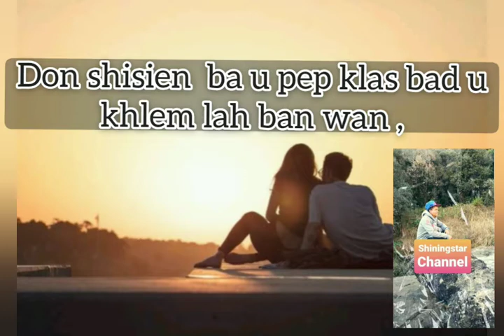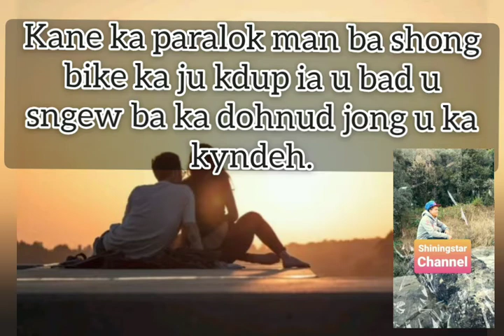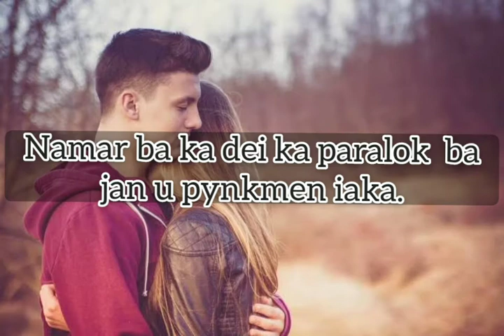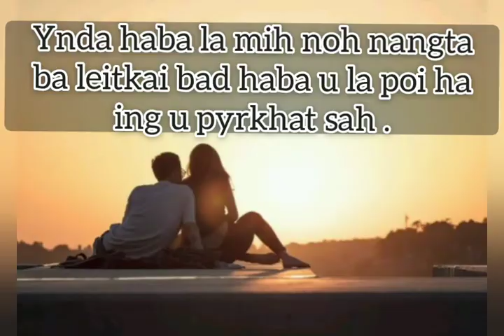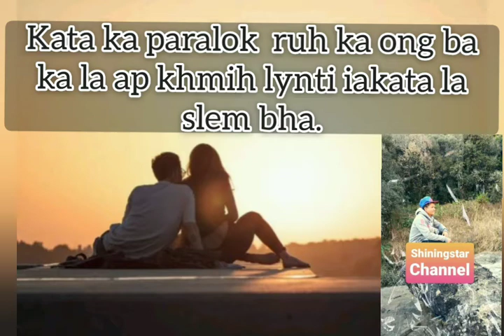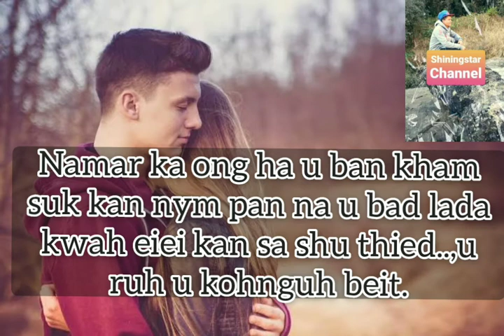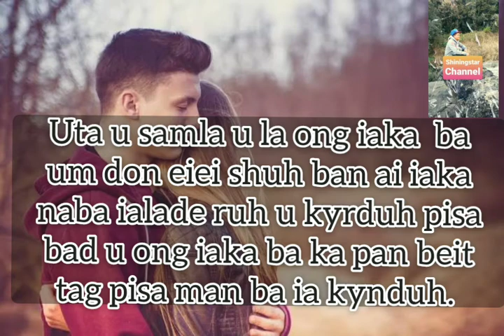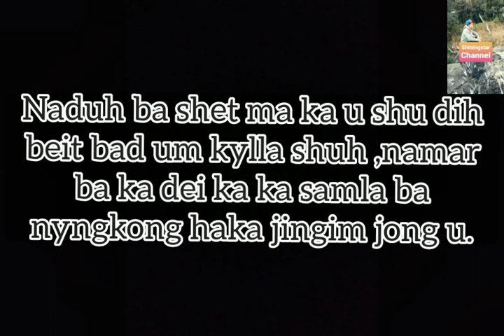Last part(Bynta khatduh)// U Kylla dih namar jong ka || written by Shiningstar Swer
Wat nym sngewieie lada ka don ka jingiatyngkhuh badno badno shu shim beit ba ka dei tang ka jingiathuh khana kaba la pynwandur.

Khublei shibun.